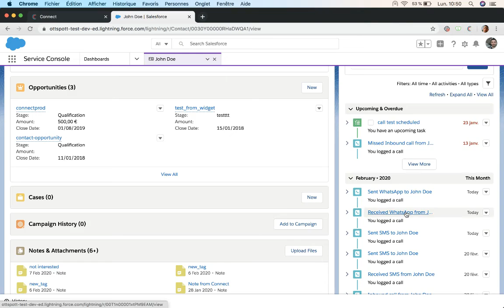Connect by Ottspott - How to receive and reply to a Whatsapp message with the Connect extension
Comment recevoir et répondre à un message Whatsapp avec votre extension Connect by Ottspott ?

Made by Ottspott with ❤️